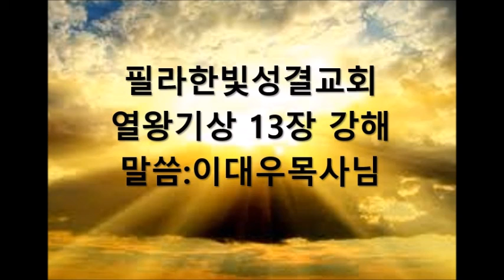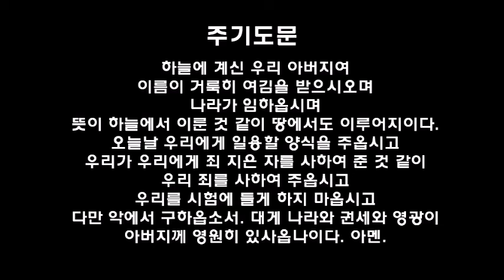필라한빛성결교회 열왕기상 13장 강해